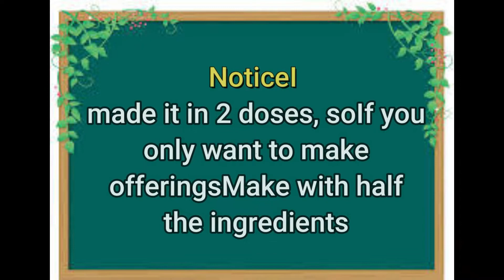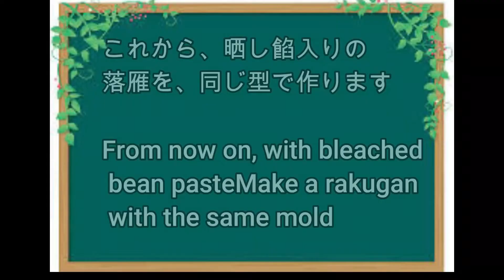お供え用の落雁 Rakugan for offerings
いつも、ご視聴頂きありがとうございます。落雁は、とても簡単に作れます。戦後の物がない時代に育ったので、母が、おやつに落雁、配給のザラメと、お豆（大豆の炒った物）でキャンディー、プリン、カステラ、ホットケーキ、蒸しパン、かりんとう、ぼた餅、雪の降る日の翌日に、卵と、牛乳でアイスクリームも作ってくれました。
今回、落雁の木型が出てきたので、懐かしくて作ってみました。型は、今風のもので工夫してみて下さい。どんな時代が来ても、手作りすれば、楽しくワクワクですね。
ヒント：落雁の材料は、砂糖、もち米なので、食べきれない時は、お料理に砂糖の代用として使えます。
Rakugan is very easy to make. Growing up in a post-war era, my mother used candy, pudding, castella, pancakes, steamed buns, karinto, botamochi, and snow for snacks. The day after the rain, he made ice cream with eggs and milk.
This time, a rakugan wooden pattern came out, so I made it with nostalgia. Please try to devise a modern mold. No matter what the times, if you make it by hand, it will be fun and exciting.
Hint: Rakugan is made from sugar and glutinous rice, so if you can't eat it, you can use it as a substitute for sugar in your cooking.

お供え用の落雁

●材料
上白糖---20ｇ×4
寒梅粉---13ｇ×4
水---小さじ1~大さじ1/2、×4
食紅---赤、緑、黄---水で薄めたもの
こしあん---少々

●作り方
1.四色の落雁粉を作る。
2.上白糖20ｇに水で薄めた食紅の赤を、小さじ1～大さじ1/2を入れて良く混ぜる。ちょっと色を濃いめに作っておく。
3.砂糖と色素を良く混ぜたら、寒梅粉を13ｇ入れて、良く混ぜる。これで、ピンクの落雁粉の出来上がり。
4.白、緑、黄色の落雁粉も同様にして作っておく。
5.落雁の菊の花の型に、詰めていく。
6.型の模様にそって、黄色の小さな丸を作って、型の真ん中におく。
7.その上に白をのせてギュッと押して硬くする。型から出したら完成。このようにして白い菊とピンクの菊を作る。
8.同様にして、緑で菊の葉を作る。紅白の菊と葉っぱの完成です。
9.同様に、こし餡の入った物も、真ん中に餡を入れて作る。

Rakugan for offerings

● Materials
Johakuto---20g x 4
Cold plum powder---13 × 4
Water---1tsp~1/2tbsp1x 4
Food coloring --- red, green, yellow --- diluted with water
Koshian --- a little

1. Make four-colored rakugan powder.
2. Add 1/2 tablespoon of red food coloring diluted with water to 40 g of white sugar and mix well. Make the color a little darker.
3. After mixing sugar and pigment well, add 25g of cold plum flour and mix well. This completes the pink rakugan powder.
4. Make white, green, and yellow rakugan powder in the same way.
5. Fill in the shape of a rakugan chrysanthemum flower.
6. Make a small yellow circle along the pattern of the mold and place it in the center of the mold.
7. Put white on it and press firmly to make it hard. Completed when taken out of the mold. In this way, white chrysanthemums and pink chrysanthemums are made.
8. In the same way, make chrysanthemum leaves with green. The red and white chrysanthemums and leaves are completed.
9. Similarly, make a product with red bean paste by putting the red bean paste in the middle.